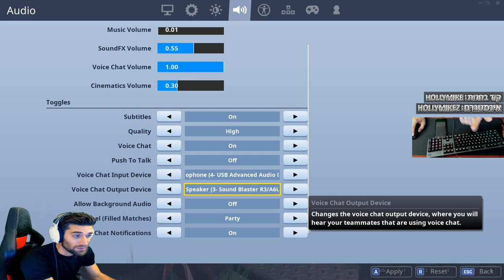לייב פורטנייט | ARENA | קוד בחנות HOLLYMIKE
רוצים לתרום לי בחינם? ולהופיע על המסך ניתן לבצע זאת פעם ב 15 דקות

קוד בחנות hollymike לכל מי שרוצה מוזמן לשים

◄קצת עלי:
◄שם: מייק
◄בן:29
◄עיר: בת ים
◄עדה: ארמני
◄הייתי גר בארצות הברית עד לפני שנתיים חזרתי לארץ!
◄בחור חתיך עם עיניים כחולות ומבטא סקסי עושה שידורים יומיים באיכות הכי טובה בארץ ,שחקן סביר פלוס !
◄גיימינג זה התחביב שלי
◄ המפרט שלי :
◄Intel core i9-7940x 3.10  Ghz 14-core
◄MotherBoard Asus Deluxe Prime x-299
◄32Ram RGB corsair 3000 mhz 15LC
◄Dual EVGA Geforce GTX 1080Ti ftw3 x2
◄SSD 950 PRO m.2 512GB
◄Hydro Series H115i CPU Cooler
◄HX1200i Power Supply
◄Crystal Series 570X RGB ATX mid-tower
◄Microphone Blue Yeti
◄Sound Card Creative Sound Blaster r3
◄Headset Sennheiser gsp 300
◄Mouse Roccat Kone XTD / Zowie FK1+
◄Keyboard Corsair k70 / Logitech G513
◄Corsair Chair T1 Race Gaming
◄Camera Logitech Pro Streaming c920

פקודות לבוט-
🎮 !steam
💻 !mypc
📜 !rules
🏆 !win
🎇!coins
📀!Bet 1/2 (coins)

המעצבים של הערוץ: ✏️
Mr.Spider